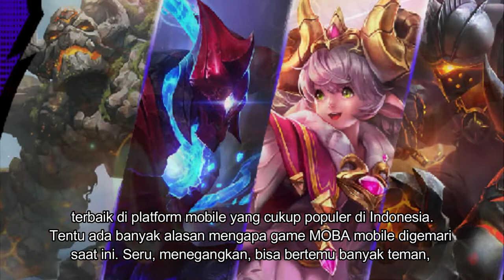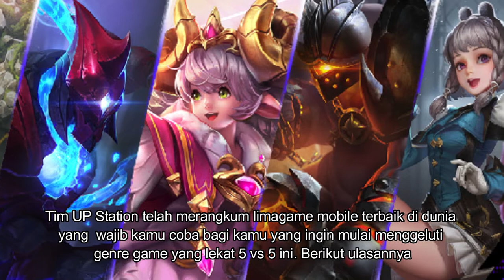Game Moba Android Terbaik dan Terpopuler 2022 | Game Moba Online Android Terbaik 2022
Ada beberapa game MOBA yang bisa kamucoba sendiri di mobile.
Daftar 5 Game MOBA terbaik di indonesia maupun di Dunia
1. Mobile Legends Bang Bang
2. AOV (Arena of Valor)
3. Vainglory
4. League of Legends: Wild Rift
5. Marvel Super War
Itu dia lima game MOBA untuk mobile terbaik di dunia sampai saat ini. Bagaimana menurut kamu? Apakah tertarik ingin mencoba salah satu atau semua game diatas? Atau kamu punya pendapat lain?